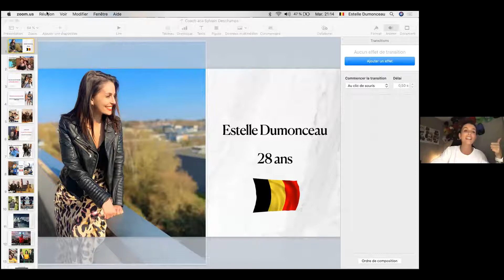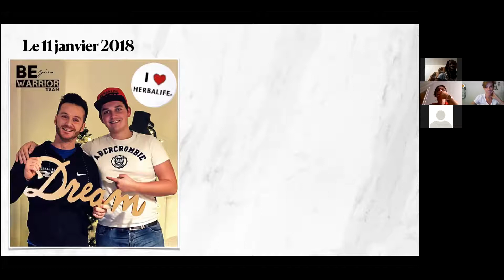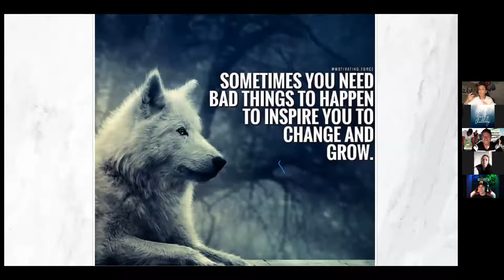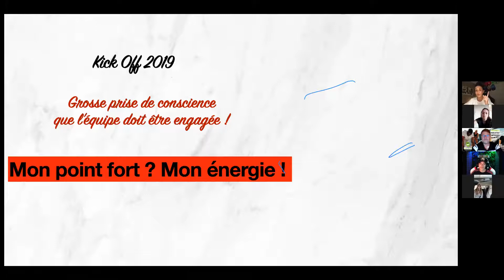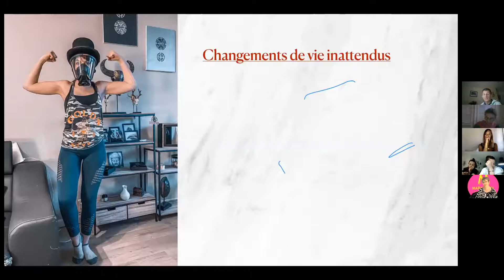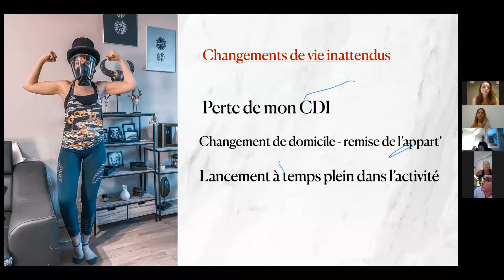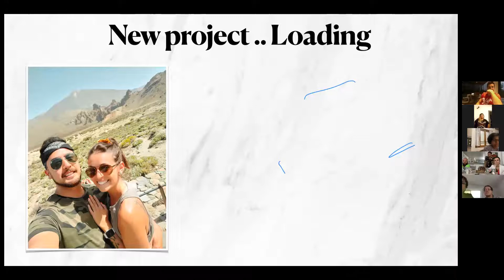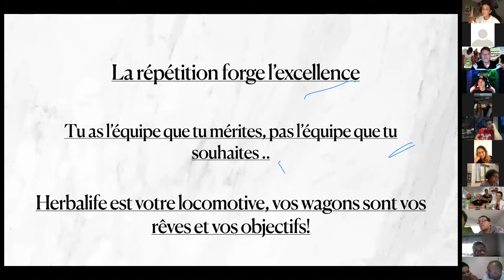Coach ACA - Estelle Dumonceau GET TEAM